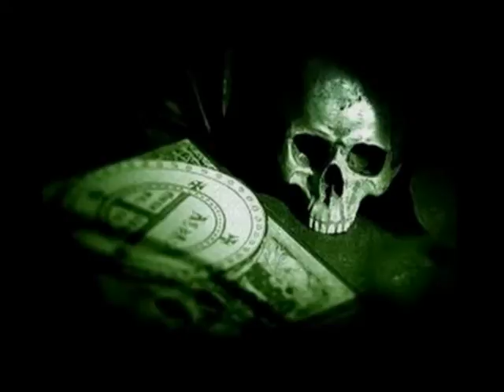Gleydson evANGELista - voodoo light (Melody: OBESØN - Drugs)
Lyrics:

Things massive as possessed
instantly cause the death
I'm running home losing faith
open me and cause the gap
I'm losing my faith
Night falls in my place
He broke out the world
I tried to breathe so deaf
Things that make me King
hunting me out
Things were king
kill me off
they took me
have rent me forever
and tied
I'm in a test
Take me to the sound of the ghetto
light the flame
light the flame
light the flame
amid narrow streets will...
Things as massive as possessed
that cover me